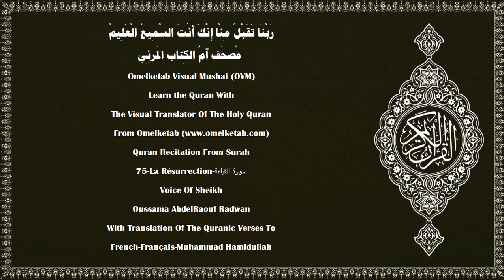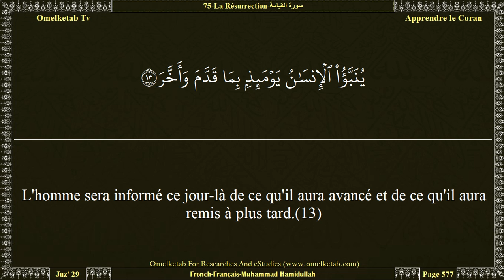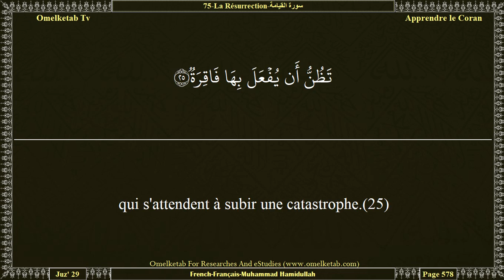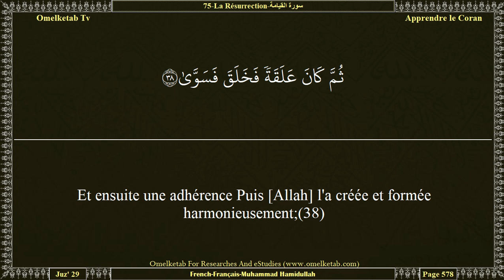75 La Résurrection سورة القيامة French Français Muhammad Hamidullah Radwan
75-La Résurrection-سورة القيامة-French-Français-Muhammad Hamidullah-Radwan... [Non!... Je jure par le Jour de la Résurrection!(1)Mais non!, Je jure par l'âme qui ne cesse de se blâmer.(2)L'homme, pense-t-il que Nous ne réunirons jamais ses os?(3)Mais si! Nous sommes Capable de remettre à leur place les extrémités de ses doigts.(4)L'homme voudrait plutôt continuer à vivre en libertin.(5)Il interroge: «A quand, le Jour de la Résurrection?»(6)Lorsque la vue sera éblouie,(7)et que la lune s'éclipsera,(8)et que le soleil et la lune seront réunis,(9)l'homme, ce jour-là, dira: «Où fuir?»(10)Non! Point de refuge!(11)Vers ton Seigneur sera, ce jour-là, le retour.(12)L'homme sera informé ce jour-là de ce qu'il aura avancé et de ce qu'il aura remis à plus tard.(13)Mais l'homme sera un témoin perspicace contre lui-même,(14)quand même il présenterait ses excuses.(15)Ne remue pas ta langue pour hâter sa récitation:(16)Son rassemblement (dans ton cœur et sa fixation dans ta mémoire) Nous incombent, ainsi que la façon de le réciter.(17)Quand donc Nous le récitons, suis sa récitation.(18)A Nous, ensuite incombera son explication.(19)Mais vous aimez plutôt [la vie] éphémère,(20)et vous délaissez l'au-delà.(21)Ce jour-là, il y aura des visages resplendissants(22)qui regarderont leur Seigneur;(23)et il y aura ce jour-là, des visages assombris,(24)qui s'attendent à subir une catastrophe.(25)Mais non! Quand [l'âme] en arrive aux clavicules(26)et qu'on dit: «Qui est exorciseur?»(27)et qu'il [l'agonisant] est convaincu que c'est la séparation (la mort),(28)et que la jambe s'enlace à la jambe,(29)c'est vers ton Seigneur, ce jour-là que tu seras conduit.(30)]

Surah Name:- 75-La Résurrection-سورة القيامة-ALQiyamah[The Resurrection]
Language:- Arabic - عربي & French - Français
Translator